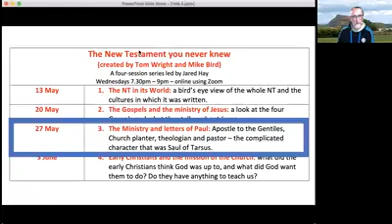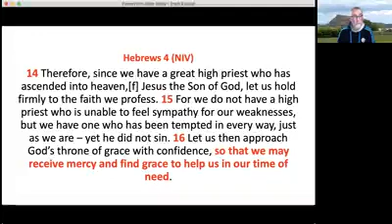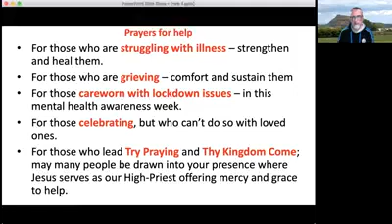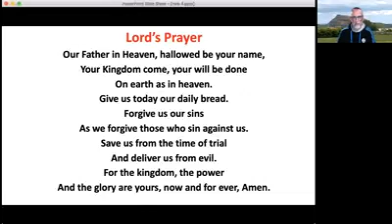Daily Reflection | TKC Help - Hebrews 4: 14-16 | 27 May '20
27th May.
Jared leads today's reflection.